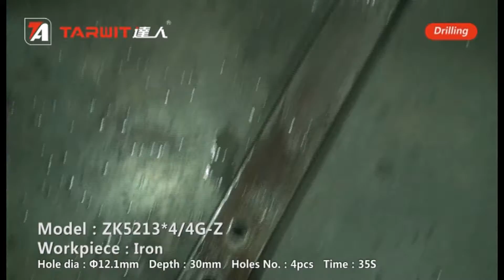Multi spindle drilling machine ZK5213x4Z for drilling iron in a line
Zhejiang Handa Machinery Co., Ltd.
Lishui city, China